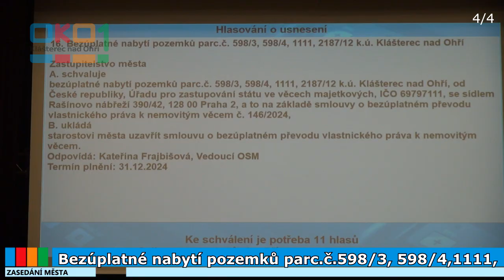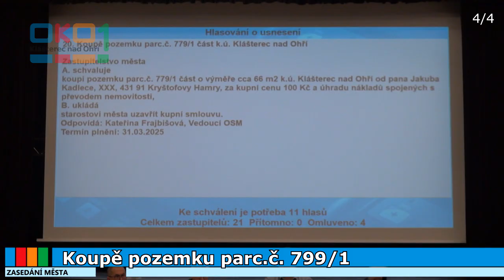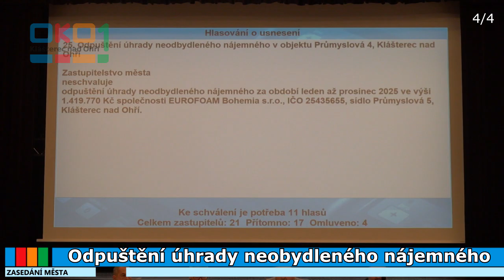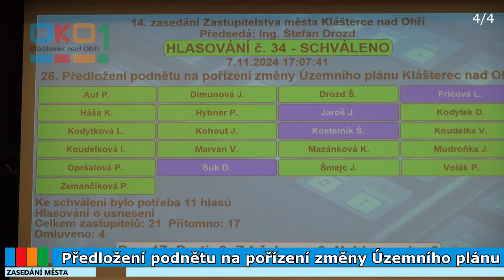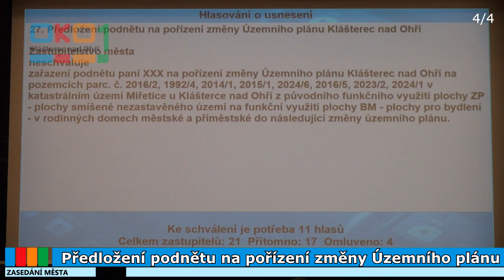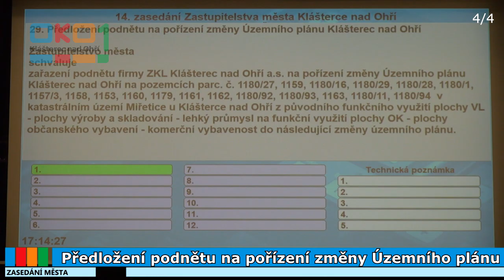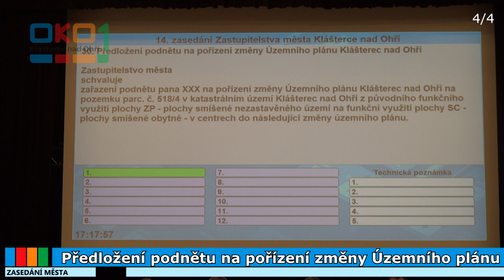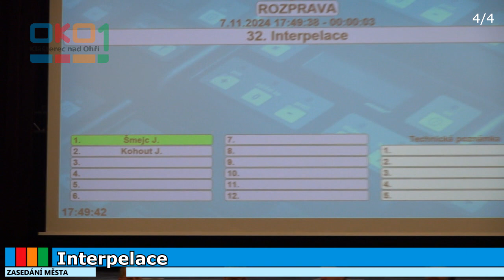20241122 Zasedání zastupitelstva města Klášterec nad Ohří (D)